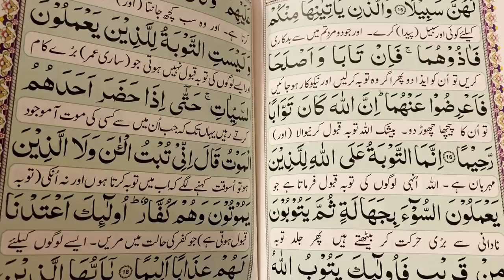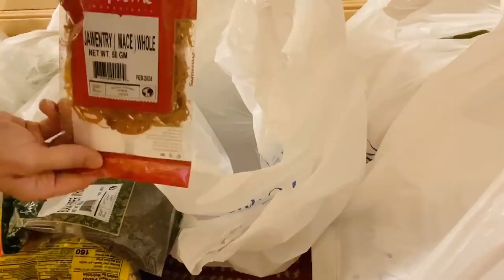Sehri to iftar routine/ my busy routine in Ramadan/ full of motivation